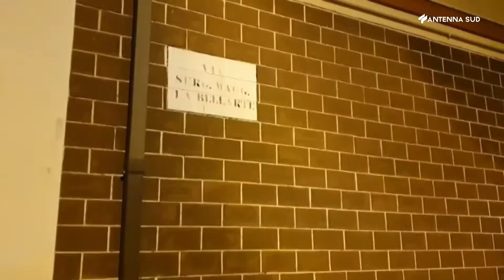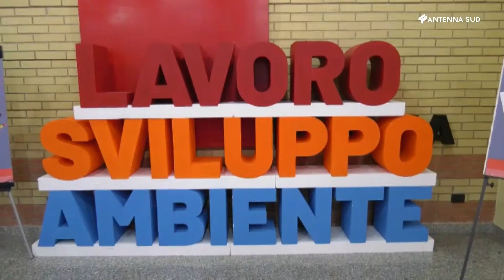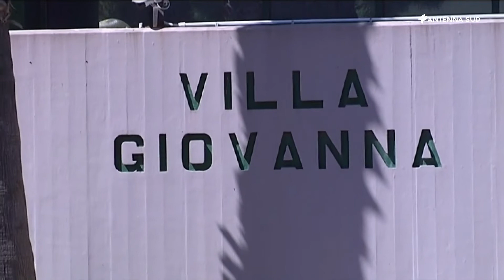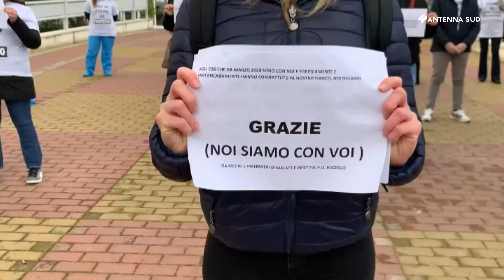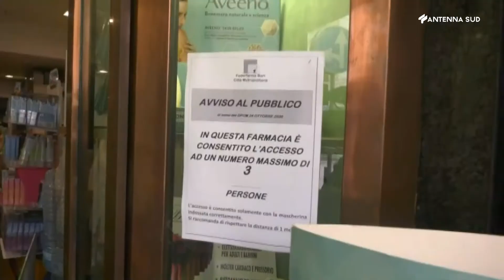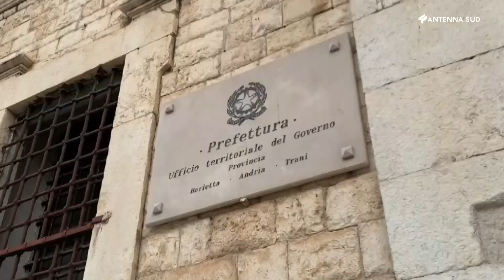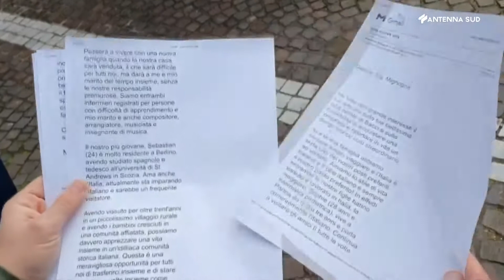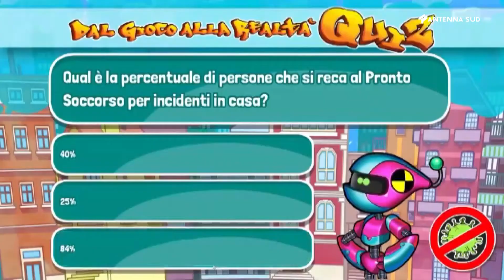AS13 News ore 13:45 del 2 febbraio 2021